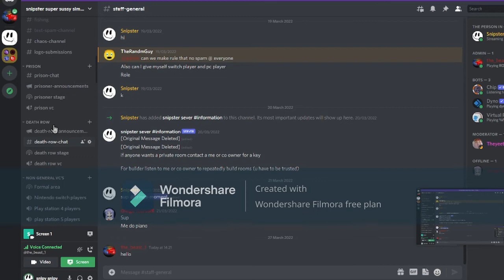Discord server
Link in channel description

but here as well cause im nice